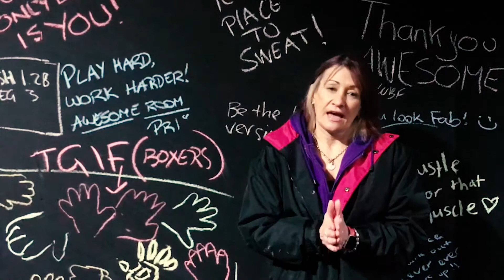Body & Soul 24/7 CFM Testimony 2018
Mel Tempest, during her 8th